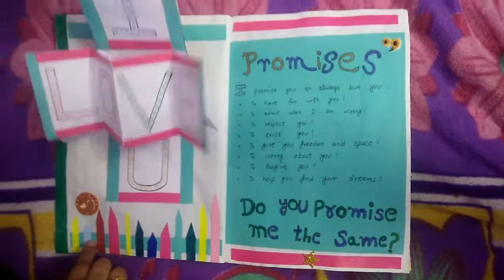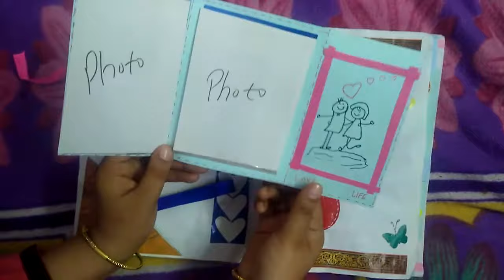valentine's day short scrapbook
Do follow us on all social media. Thank you👍